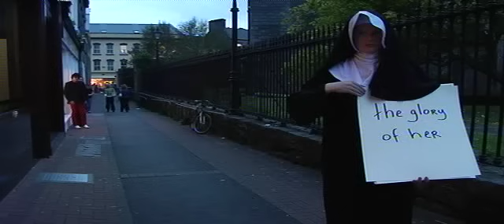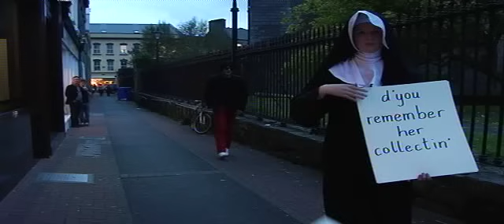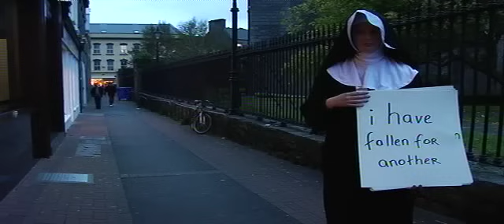The Saw Doctors - I Useta Lover (Official Video 2007 Re-Release)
"I Useta Lover" is a 1990 song by Irish rock group The Saw Doctors. It is the second single off the "If This Is Rock and Roll, I Want My Old Job Back" album.
It spent 35 weeks in the Irish charts including a record 9 weeks at #1 and became the best-selling single of all time in the country.

This Video is for the 2007 Re-Release for the RTE People In Need Telethon, when it charted again 17 years later this time reaching #7